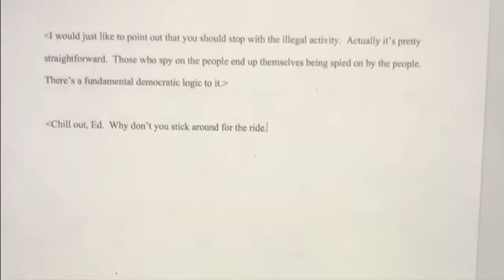The Girl in the Spider's Web - JP Sammis 4B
The Hollywood trailer is garbage, this one is true to the book!